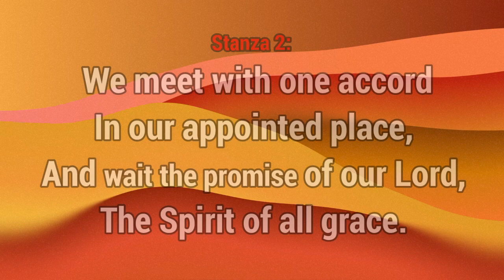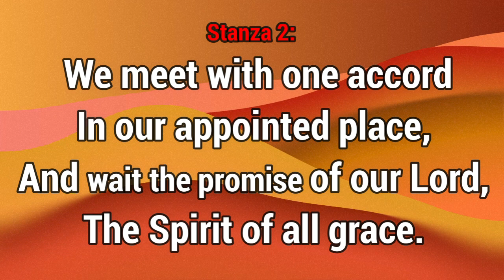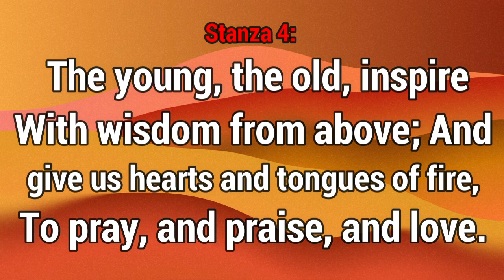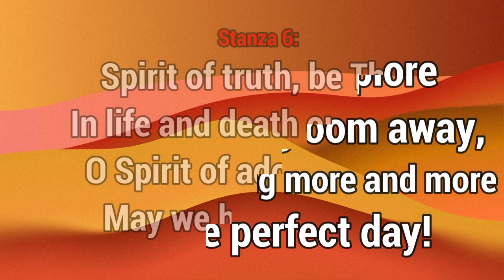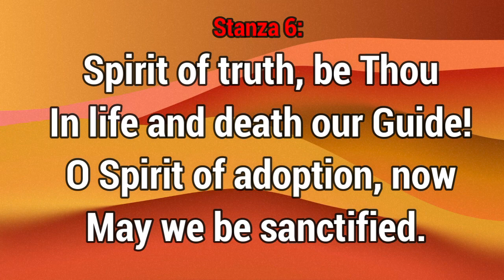GHS 236 Lord God the Holy Spirit